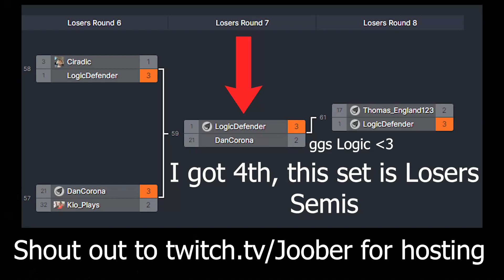The Bronze Jmook Vs. The Bronze Zain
Shout out to Joober for hosting!

Shout out to LogicDefender!

Twitch Streamer!